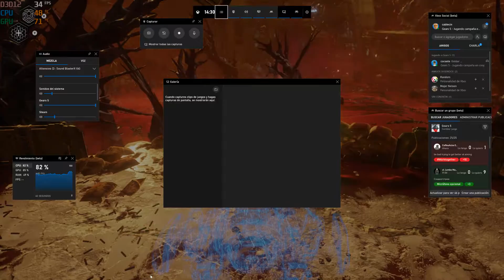GEARS OF WAR 5 HISTORIA COOPERATIVA (33)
Jugando con dos amigos al modo campaña cooperativa en dificultad experto.Mando de XBOX ONE.